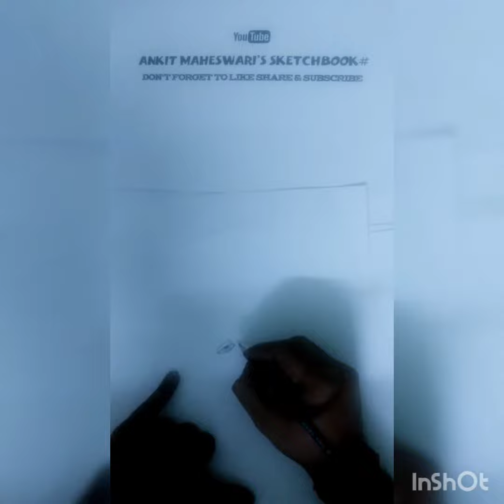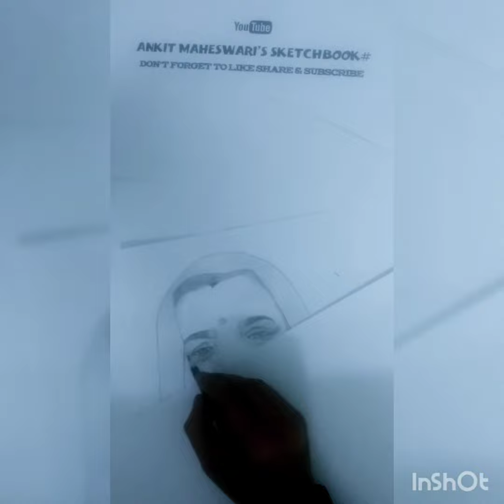pencil sketch # tribute to every mother# respect # Ankit Maheswari's sketchbook#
pencil sketch